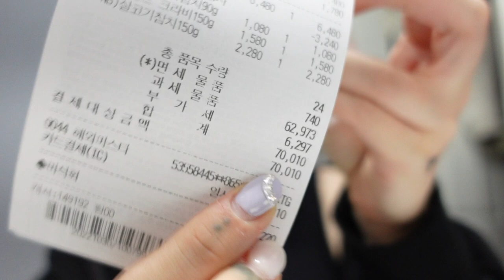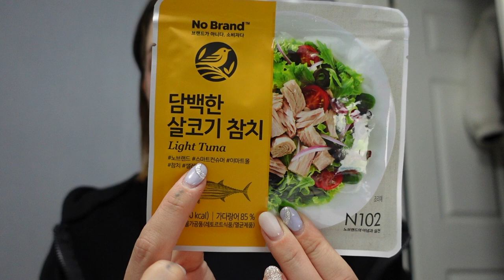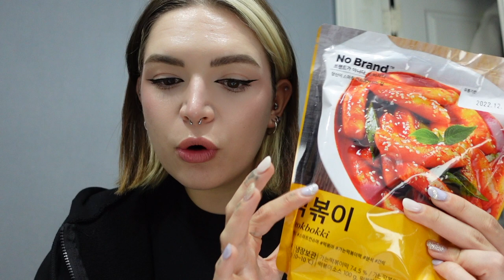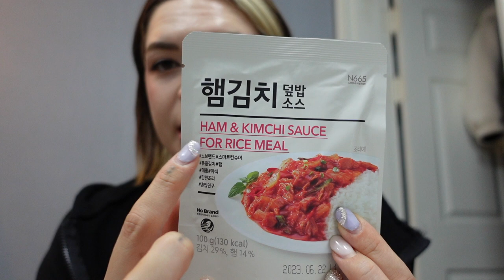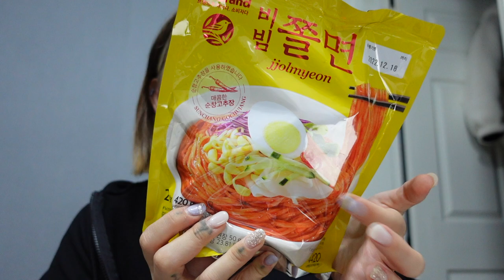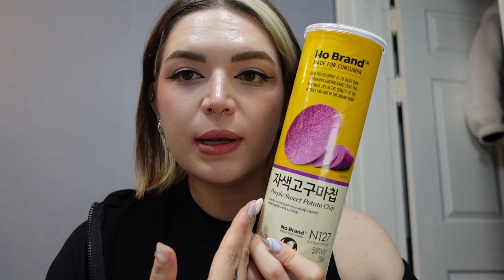SVUOTA LA SPESA EMART! 🇰🇷 *korea edition*